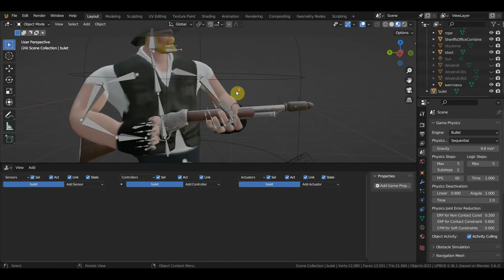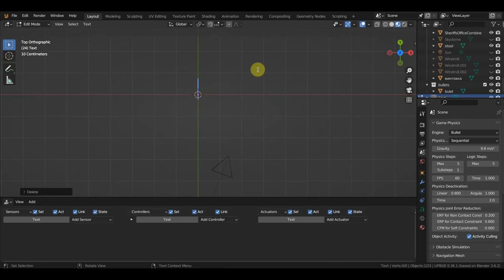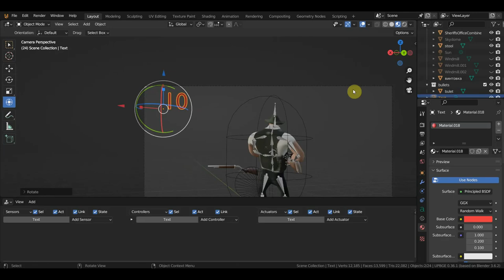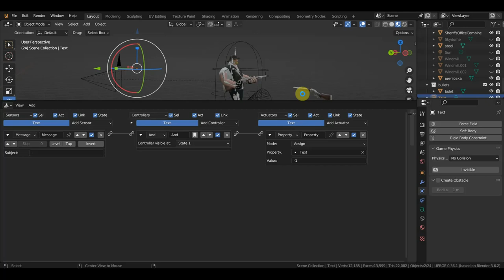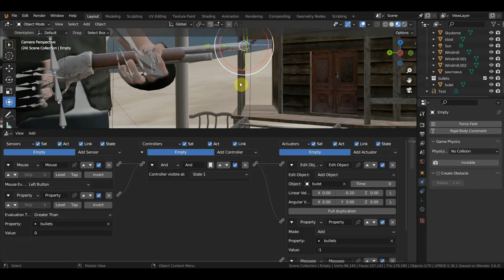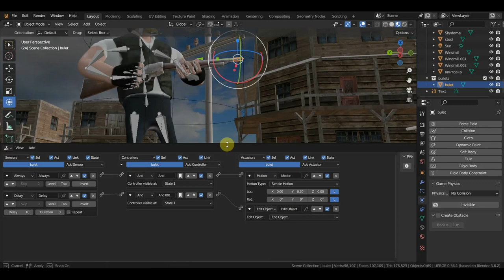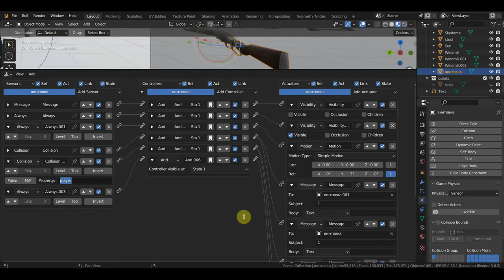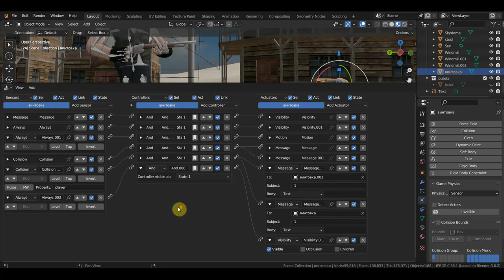UPBGE Настройка стрельбы и взятие предметов без клавиш